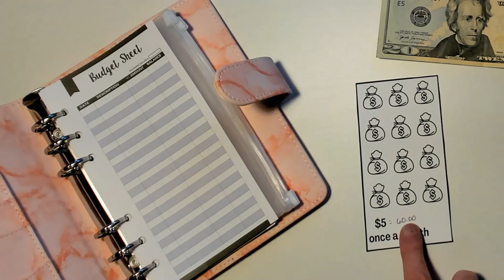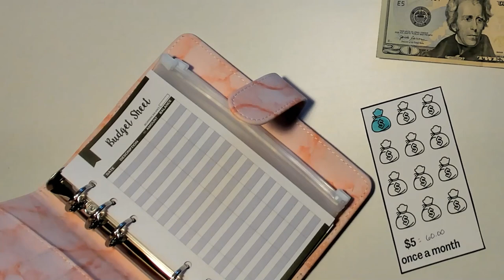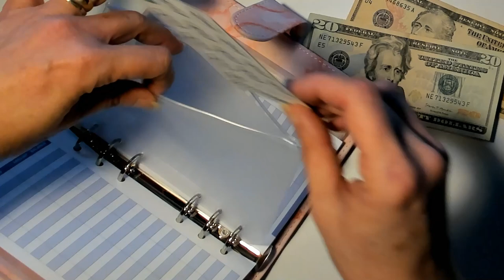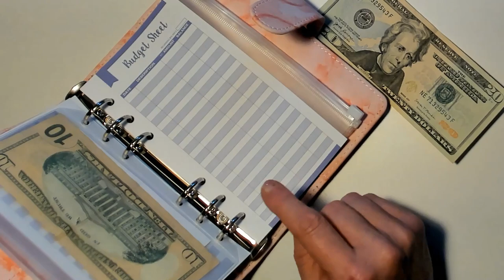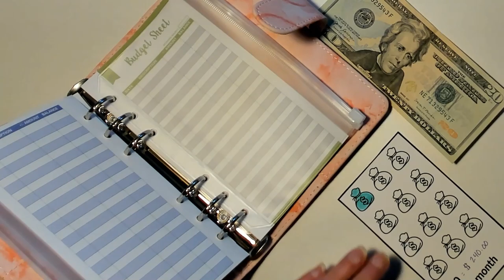Once a month savings challenge/lowincome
Hi guys. I'm so thankful to have you here. Today I am doing my mini once a month challenge. I hope you enjoy this short video. It doesn't cost a thing.